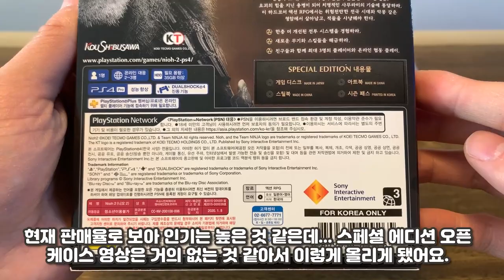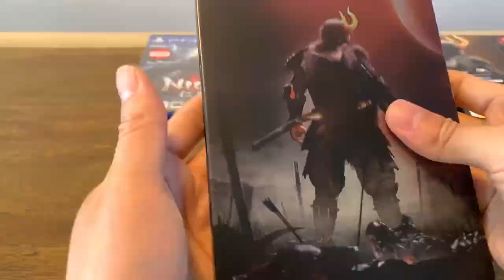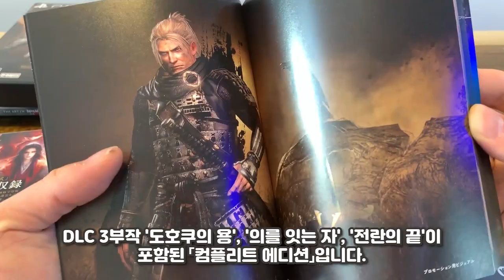■ 인왕 2 스페셜 에디션 : 오픈 케이스 (NIOH 2 Special Edition / 仁王 2 SE)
안녕하세요. 랩틱입니다.
오늘 소개는 인왕 2 SE 오픈 케이스입니다.
NIOH / 仁王 2 Special Edition by 코에이 테크모 (Team Ninja)
팀 닌자에서 개발한 액션 어드벤처 RPG '인왕'의
속편으로 전작에 없었던 '요괴화'와 '요괴 특수 스킬'
그리고 새무기인 '손도끼'와 '언월도낫'이 추가됐습니다.

2020년 3월 12일에 국내 정식 발매됐습니다.
일반판과 스페셜 에디션 두 가지 버전으로 출시됐죠.

소비자 가격은 일반판(디스크 또는 다운로드)은
69,800원 스페셜 에디션은 89,800원입니다.

예약 구매자에게는 한정적으로 증정되는
족자형 포스터가 있었습니다.

(이하 블로그에서 계속~)